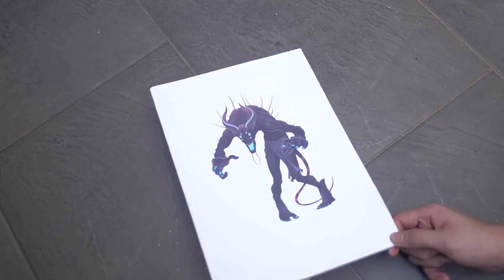Dutch Man Encounter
Hello Guys!
Let's upload your video TantanganNerf on YouTube/Instagram to comparing 2 favorite blaster to find out which one BestNerfBlaster and get a chance to win Nerf Modulus Regulator.

Don't forget to use hashtag TantanganNerf , BestNerfBlaster and TeamModulus or TeamAccustrike or TeamZombie or TeamMega or TeamElite, or etc to show us which team are you.

TantanganNerf will be started now until 18 February 2018, and the winner announcement will be relesead on my Instagram Account @DavidBeatt.

There are 4 prizes for 4 winner category :

• Best Nerf Action
• Best Nerf Humor
• Best Nerf Review